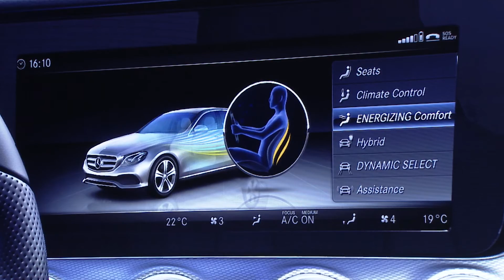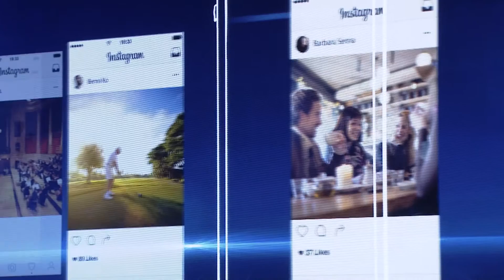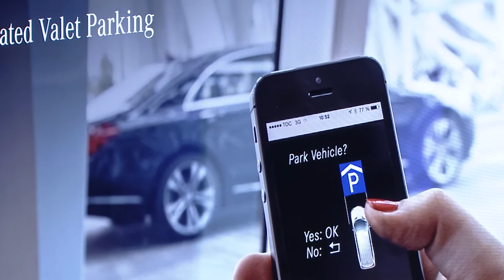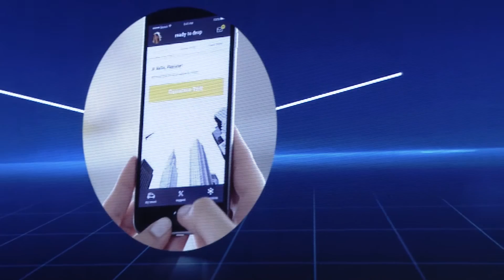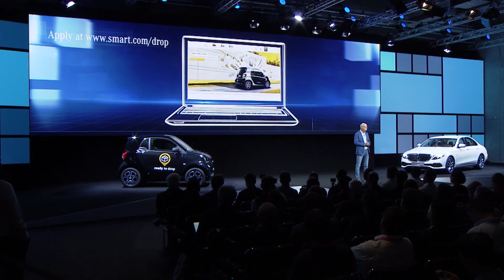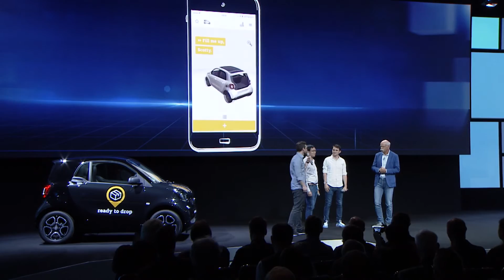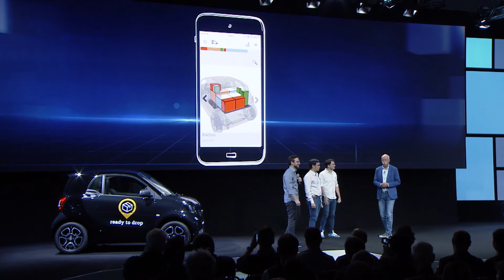IFA 2016 Keynote - Speech Dr. Dieter Zetsche Part 2 | AutoMotoTV